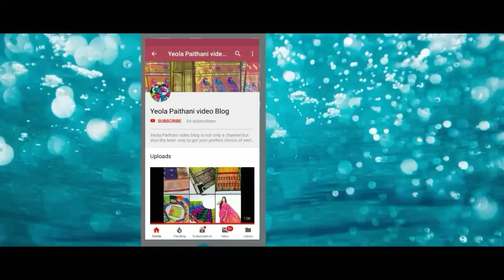Bridal PAITHANI SHALU WITH PRICE | पैठणी शालू | WORKED PAITHANI 9860476081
Paithani shalu video | Semi paithani sarees | work paithani

Your queries 👇
Yeola Paithani
येवला पैठणी
येवला पैठणी
 येवल्याची पैठणी
Paithani yeola maharashtra
पेशवाई पैठणी